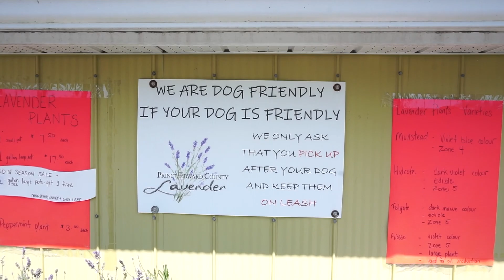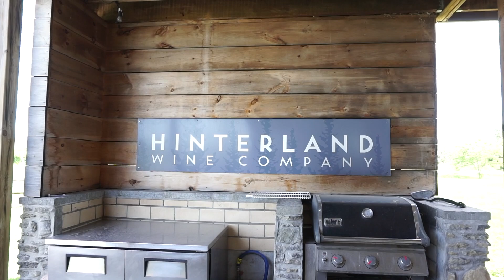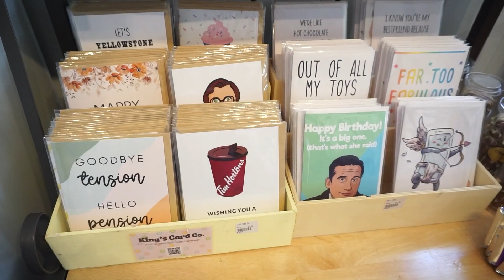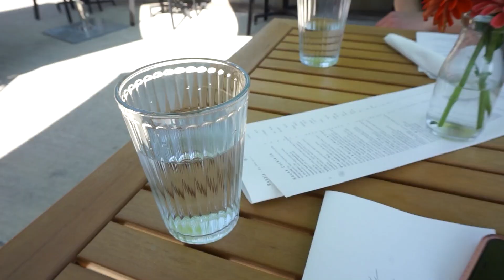VLOG| A DAY WITH ME ｜Beach Day 👙 Prince Edward County 是夏天我最爱的地方｜好喝的气泡酒🍻｜🏖️想一直躺在沙滩不回家｜浪漫薰衣草花园｜炭烤牛扒🥩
❤️这里可以找到我：
微博：依111BABY INS: ELAINE5201 B站: hielaine11 RED：依依hi🍊

❤️LilySilk： 她家真丝产品很高级 产品使用100%桑蚕丝，所以对皮肤和头发都有一定的好处~~款式选择也很多

❤️Rihoas 法式浪漫风服饰 我很喜欢这家的衣服 简约浪漫 价格不贵 质量很好

90s Vintage Two Seasons Hoodie Pink

❤️在soufeel 珠宝💎 网站买首饰 它家的专属姓名项链我真的超爱 输入：Elayy15 Enjoy 15%off

❤️多伦多斯琪苑美容店（ 可以做SPA 各种美容项目 种睫毛 美甲） 报我的名字：yiyi enjoy 15% off. (她们家做的睫毛和美容我都超推荐哦) 地址：B8-9255 Woodbine ave, Markham.

享受85折 ：yiyi85

❤️ MUSIC

Yung Logos | Your Love